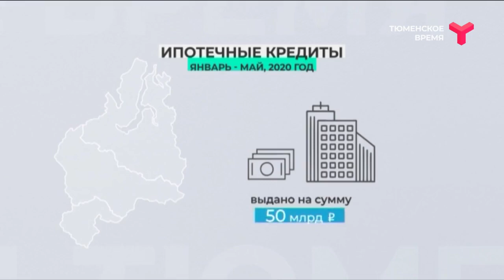Ипотека в области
Почти 20 тысяч ипотечных кредитов на сумму более 50 миллиардов рублей было выдано жителям Тюменской области, Югры и Ямала за пять месяцев текущего года. Это почти на 10 % больше, чем за аналогичный период 2019.